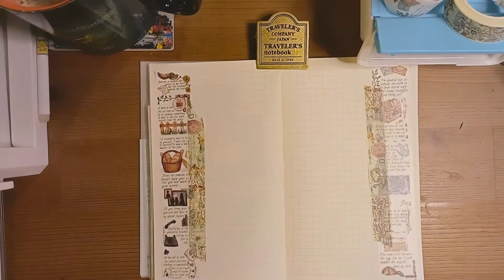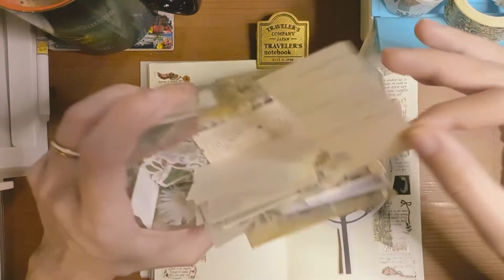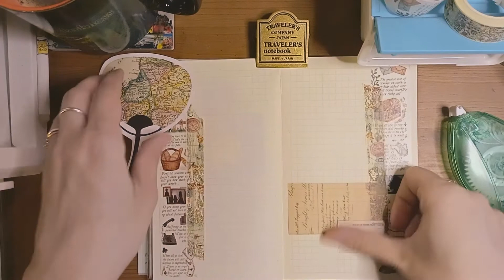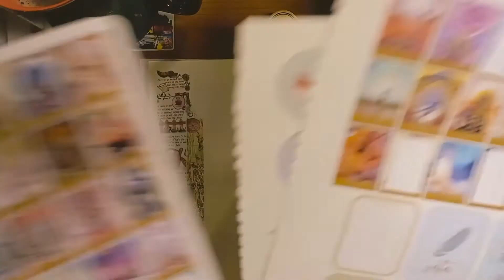JOURNAL WITH ME | no talking, lofi music | spiritual journal - oracle card of the day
I have tried to improve my filming methods for my second journal with me video. I hope you appreciate this one and are inspired :)

The oracle card stickers are from the Yogic Path Oracle Journal. I found the journal tedious and repetative, but I do love these stickers!
You can also use printable tarot cards (easy to find with a quick Google search).